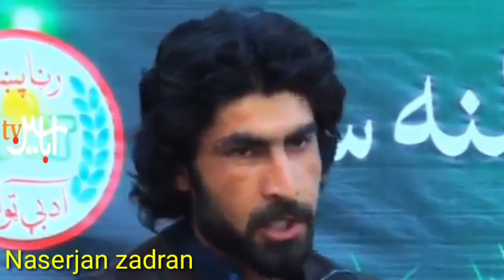Munir Buneri Poetry | New Mushaira HD | Pashto Poetry 2019